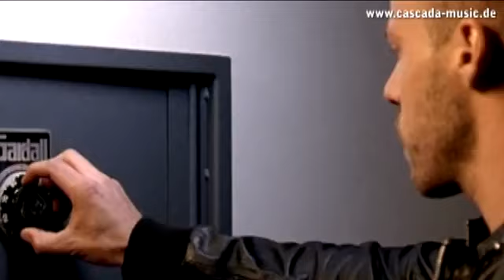Cascada Dangerous official video